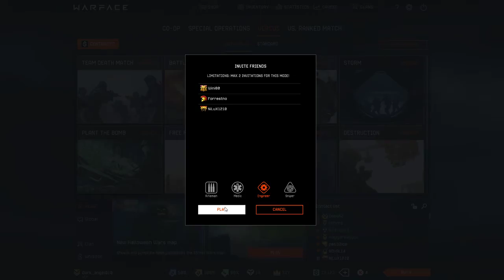szabolcs Tóth élő közvetítés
Warface próbálkozás